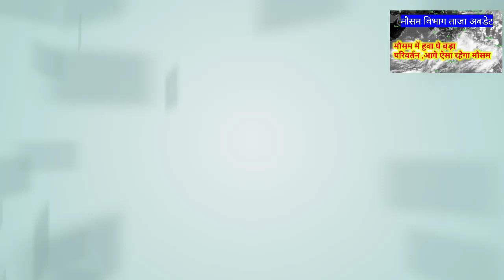weather report today !! winter alert !! आज का मौसम !! weather news today !